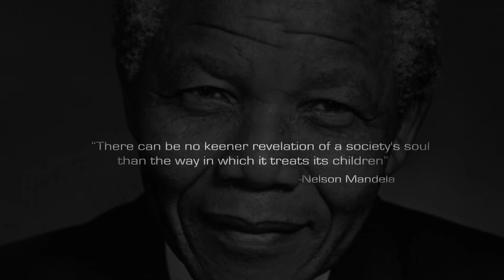North Coast Courier Orphan Fund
The North Coast Courier Orphan Fund has raised and distributed more than R3 million over the last 12 years to support, feed and educate orphaned and vulnerable children on the North Coast.